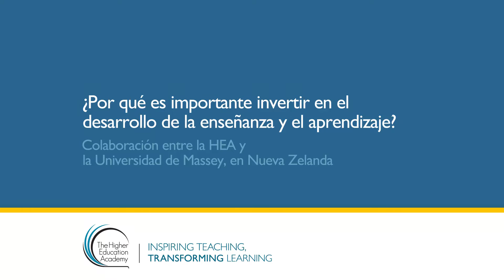¿Por qué es importante invertir en el desarrollo de la enseñanza y el aprendizaje?